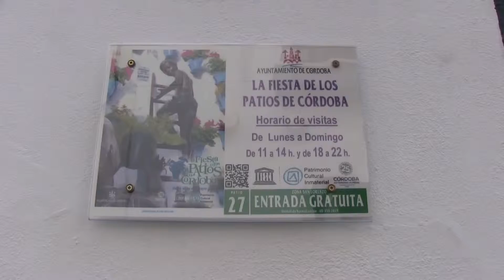LA FIESTA DE LOS PATIOS DE CÓRDOBA 2019. RUTA SAN LORENZO. GUZMANAS-7.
Conoce los patios de la Ruta de San Lorenzo.
Córdoba se caracteriza en verano por el calor y la climatología seca. De ahí que desde los romanos y, más tarde los musulmanes, adaptaran sus casas a sus necesidades, centrándolas en un patio, que generalmente tenía una fuente o un pozo. Los musulmanes colocaron vegetación abundante para aumentar la sensación de frescor.

Buenas amig@ de Youtube:
Este video pertenece al canal de Francisco Baena Calvo. Este canal  quiere dar a conocer rincones del mundo, espiritualidad, sanación espiritual, cristianismo, evangelización, Córdoba, oraciones, Palma del Río, Luque, …
 Gracias por entrar en mi canal de Youtube: Canal de Francisco Baena Calvo.
¡¡¡Gracias por entrar en mi canal de youtube!!!